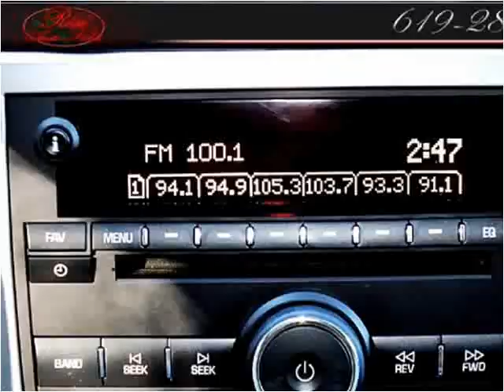2007 GMC Acadia Used Cars San Diego CA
This 2007 GMC Acadia is available from Rose Auto Sales.